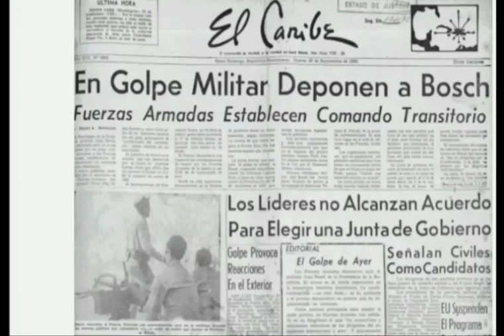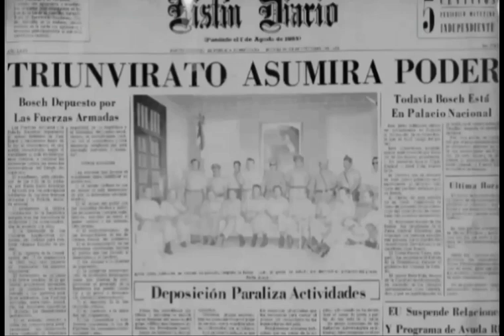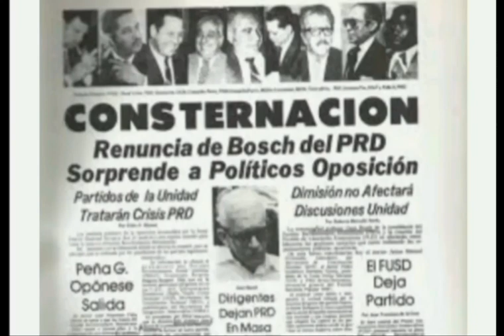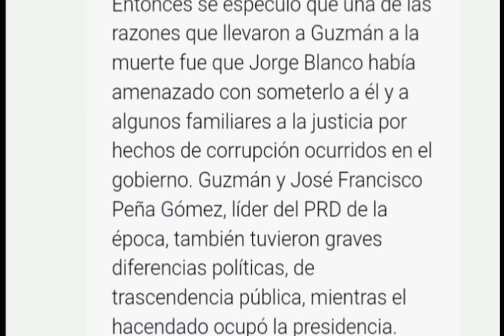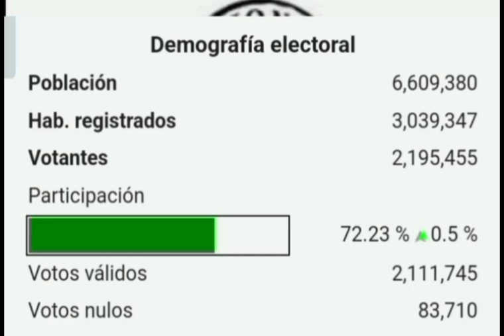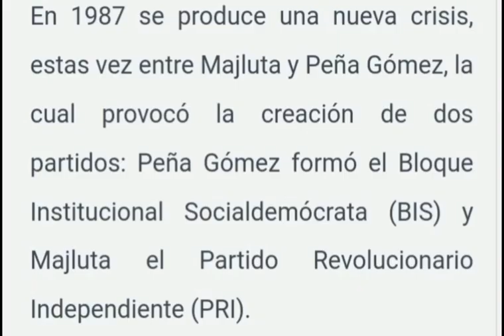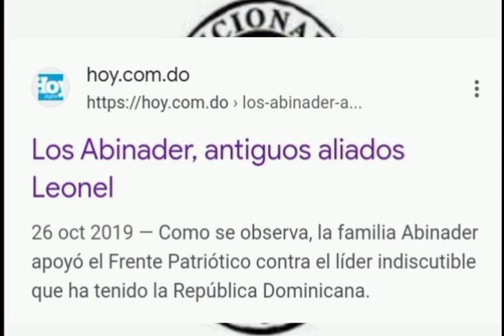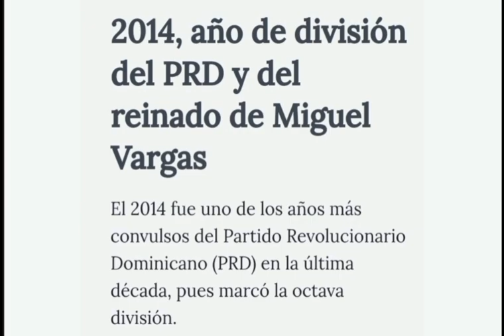PRD y la falta de vocación de poder.